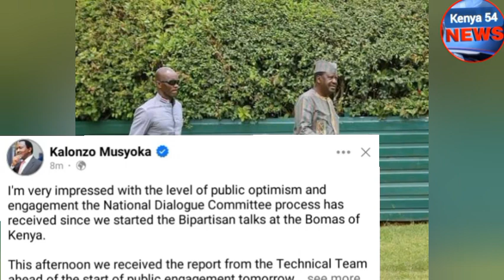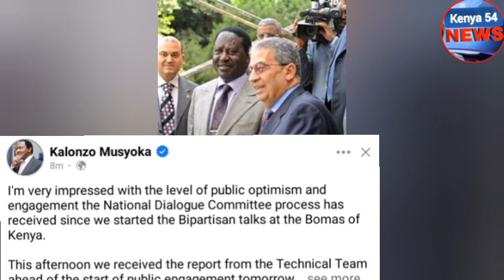Quick recovery Raila!! HAPPENING NOW AS RAILA ODINGA URGENTLY FLIES TO DUBAI FOR TREATMENT